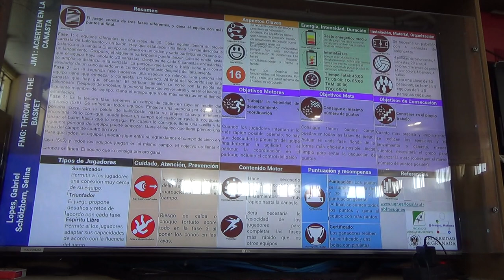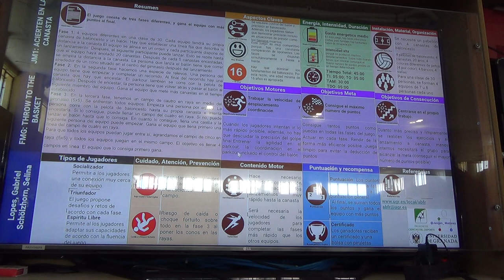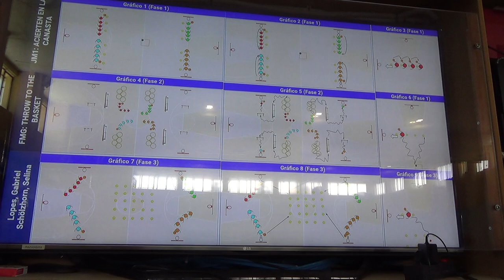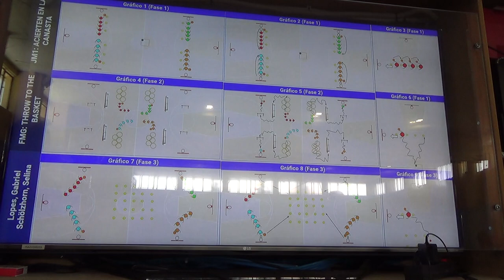Acierten en la canasta 1/2 5R 00342